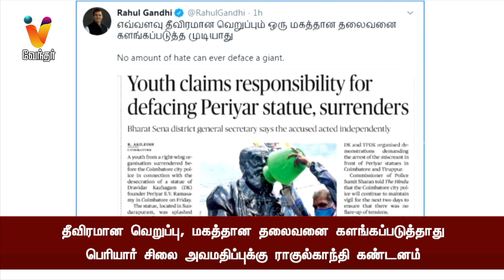தீவிரமான வெறுப்பு, மகத்தான தலைவனை களங்கப்படுத்தாது